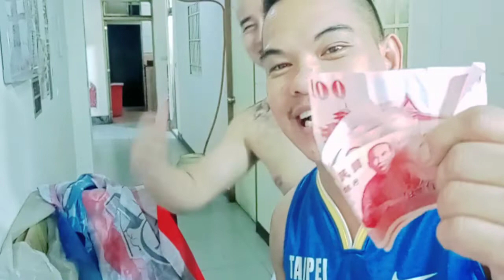Haircut time season#3 Vlog#41 Taiwan life.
Haircut Time.